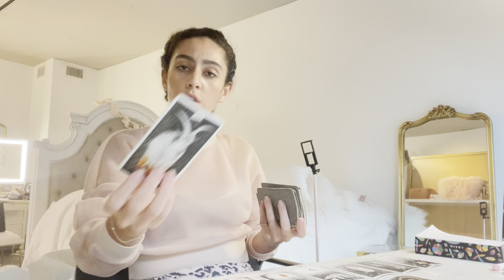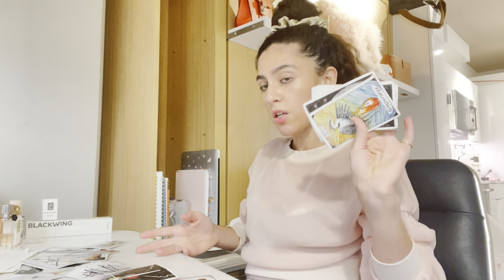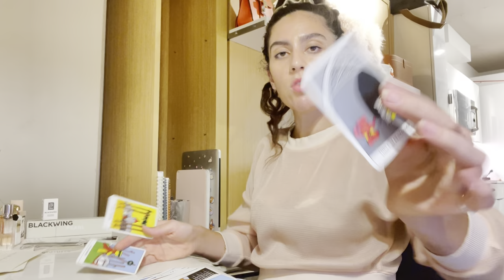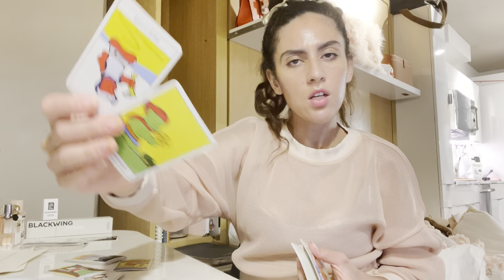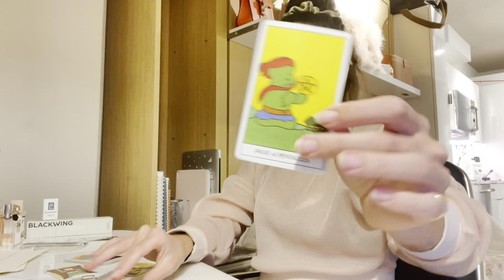Capricorn Aug 17-Sept11 “ITS NOT FUNNY IM ABOUT TO GIVE IN TO THIS LOVE” 👀